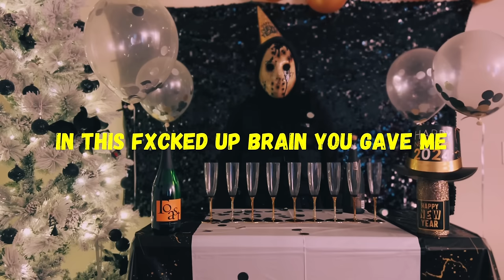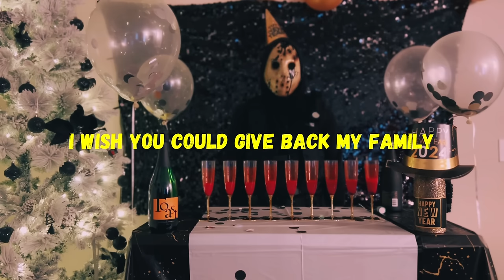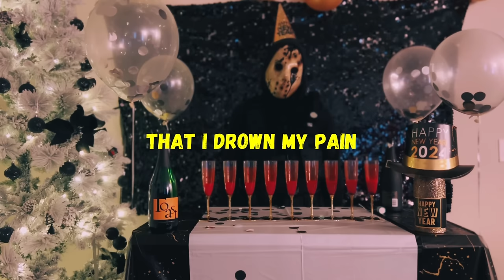Diggy Graves - A Toast to the Ghost [Official Lyric Video]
Stream A TOAST TO THE GHOST on all platforms EVERYWHERE

 / diggygraves.  .